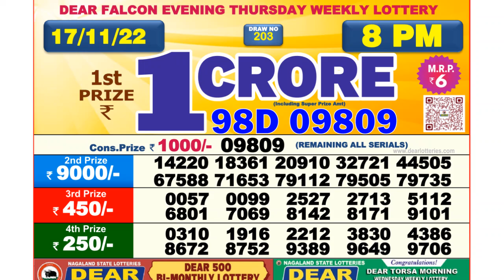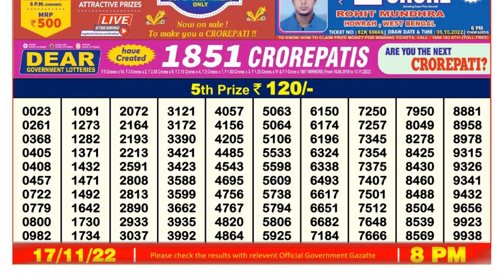🔴 Lottery Sambad Live 08:00pm 17/11/2022 Evening Nagaland State Dear Lottery Result Pdf Download